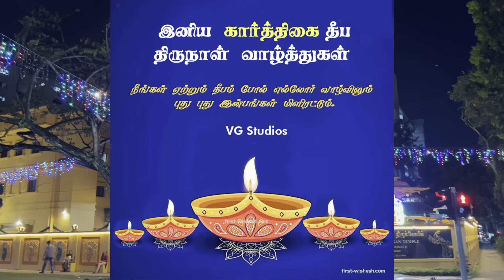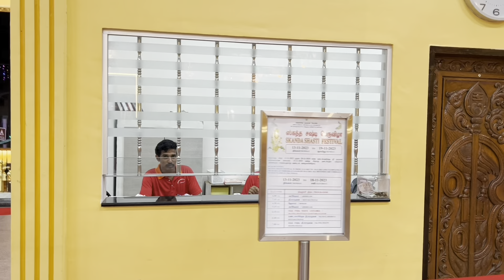அருள்மிகு முருகன் ஆலயம், ஜூரோங் ஈஸ்ட், சிங்கப்பூர்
Sri Arulmigu Murugan Temple, 281 Jurong East Street 21, Singapore 609605.